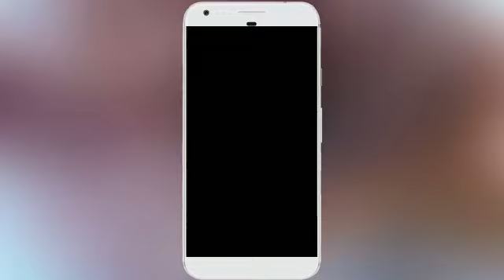Indhu Muser Tamil dubsmash | Tamil Musically | TikTok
EARNAPP PAYTMGAME HELOAPPEARN #⁣WinZO Indhu Muser Tamil dubsmash | Tamil Musically | TikTok